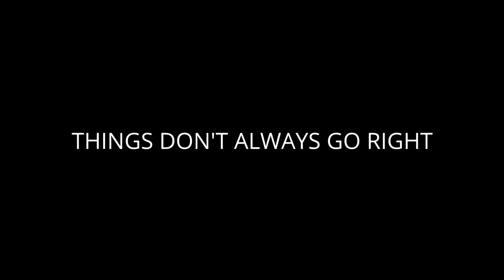Thomas J. Bellezza Audition Outtakes 1 | The Life Of An Actor Is Fun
Actors have to do a lot of self-tapes in the film industry. As of late they have been increased due to Covid-19. We take this stuff seriously. When looking back I realize sometimes we take it too serious. We're playing make-believe as adults. Have fun with what you do, love what you do, and give truthful performances. But, never take yourself so serious you forget the magic of making film and television. Here's behind the scenes of me, Thomas J. Bellezza, doing some audition outtakes.

Follow my traveling adventure... @ThomasJBellezza

Premium courses available...

[Camera (Cell Phone) LG V20]

#1 BOOK I RECOMMEND (Sanford Meisner)
#2 BOOK I RECOMMEND (Voice-Over Acting)
#3 BOOK I RECOMMEND (Business Of Acting)
#4 BOOK I RECOMMEND (Stella Adler)
#5 BOOK I RECOMMEND (War Of Art)

If you need a little blurb bio “about me” go

Me in a nutshell: Musician, Comedian, Actor, Director, Screenwriter, Producer, Consultant, Public Speaker, I like monkeys and may or may not know a thing or two about the number 3. That seemed like a lot, but since you read all the way down to this point, email me with the subject line “So You know A Thing Or Two About The Number Three, Do You?” and get a surprise email return! (email: )